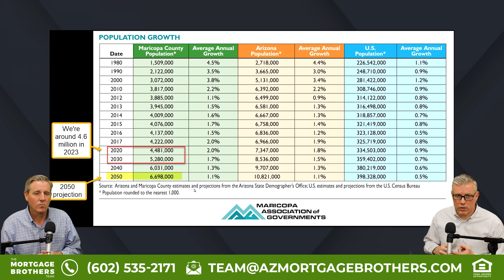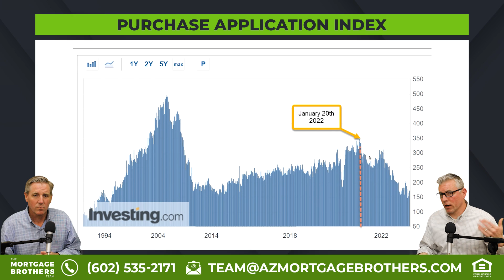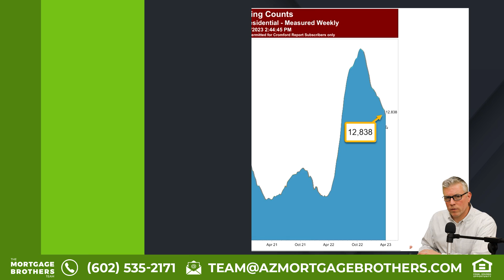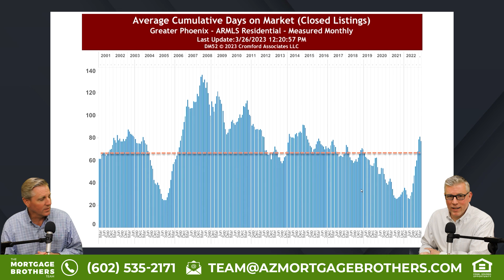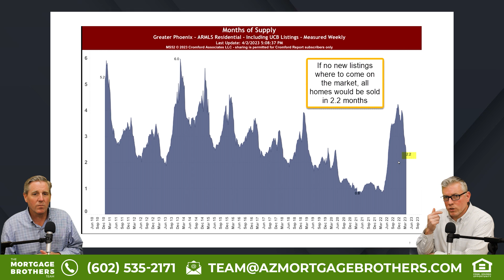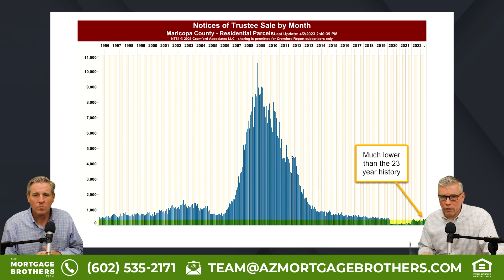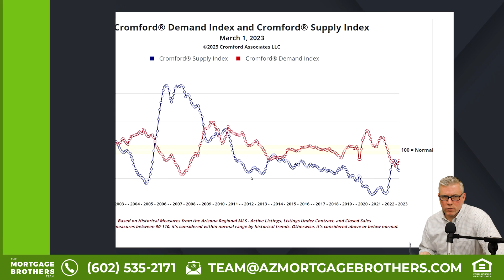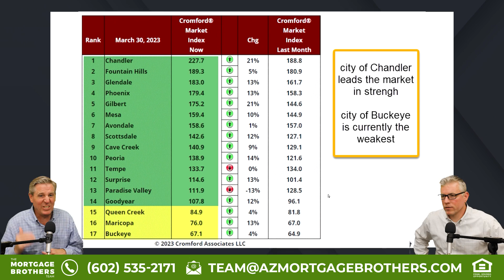What is going on with Phoenix Market and Real Estate?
Are you interested in the Phoenix market, Phoenix real estate, or Phoenix housing? Then look no further! This video is your ultimate guide to understanding the Phoenix real estate market, providing the most up-to-date information and insights to help you make informed decisions.
We'll cover essential topics, such as the impact of the growing Phoenix population on the Phoenix housing market and how Phoenix's job wage growth is affecting the local economy. Additionally, we'll explore the near-historic low unemployment rate in Phoenix and how it contributes to a thriving Phoenix real estate market.

In this video, we cover:
00:00 Phoenix Market and Phoenix Real Estate Update
00:45 Phoenix population affects the Phoenix market
03:19 Phoenix Market job wage growth review
04:03 Phoenix Unemployment rate is near historic lows
05:45 Phoenix Home Median Sales prices
10:10 Phoenix Homes for sale days on the market
12:19 Phoenix Rental Market average rental rates
13:51 Phoenix housing foreclosure update
17:20 What cities are doing the best in the Phoenix real estate market

If you're searching for houses for sale in Phoenix or looking to invest in Phoenix real estate, you'll appreciate our detailed analysis of Phoenix home median sales prices and the average number of days homes spend on the market. This information will give you an edge when it comes to finding the perfect property or making a smart investment.

Renters, don't worry – we've got you covered too! Our video delves into the Phoenix rental market, discussing the average rental rates to help you determine the best area to rent a home. Plus, we'll touch on the low number of foreclosures in the Phoenix housing market, indicating a stable and healthy real estate environment.

Lastly, we'll reveal which cities are performing the best in the Phoenix real estate market, giving you a better idea of where to focus your home search or investment efforts.

Don't miss this comprehensive guide to the Phoenix market, Phoenix real estate, and Phoenix housing. Whether you're a first-time homebuyer, a seasoned investor, or just curious about the local real estate trends, this video has something for everyone.

Thanks for listening and reading the Mortgage Brothers Show.

Ask us for a free quote on your next mortgage in Arizona. We'll personally work with you and help you through the whole process.

Source materials in the presentation have been taken from county records, Cromford Report, Redfin, Zillow, Freddie Mac, and the Economic Research at The Federal Reserve Bank of St. Louis. Signature Home Loans LLC does not provide tax, legal, or accounting advice.

You should consult your own tax, legal, and accounting advisors before engaging in any transaction. Signature Home Loans 1599 E Orangewood Ave Ste 200 Phoenix, AZ 85020. NMLS 1007154, NMLS 210917, and 1618695.